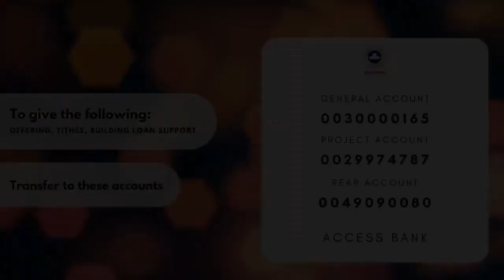In What Coin?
How would you respond to those who hate you for seemingly no cause?
In what coin are you going to pay them back?